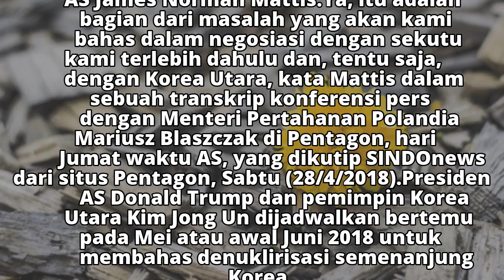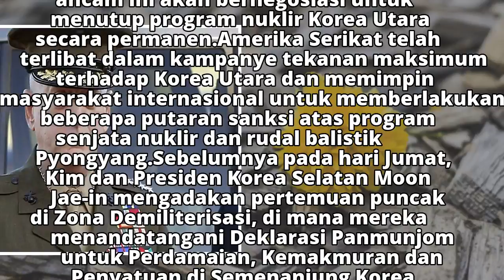Korut dan Korsel Berdamai, AS Pertimbangkan Tarik Pasukan